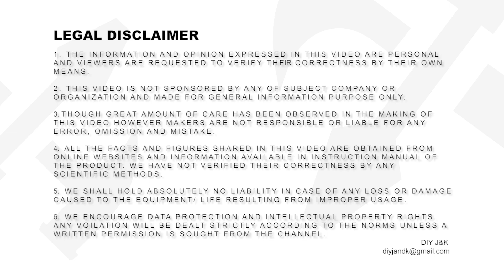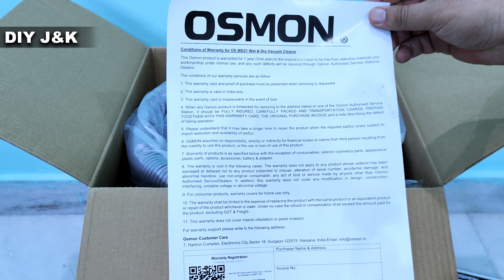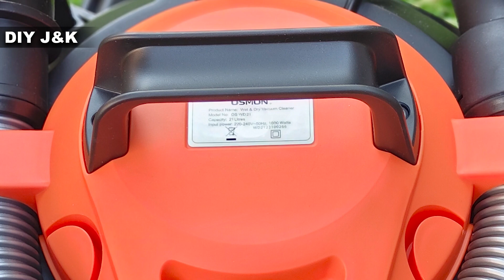OSMON OS WD21 | 1600W Vacuum Cleaner with Blower | Wet and Dry | 21 LTR | 100% Copper Motor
Purchase products shown in this video-

🔶Discover the ultimate destination for all your pressure washing needs at DIY J&K! Explore top-notch pressure washing products from A to Z on our Amazon

🔶Dive into our channel for in-depth reviews of popular pressure washer models, from domestic to commercial. Learn how to enhance your pressure washer's performance with various accessories.

🔶Got questions? Let's elevate your pressure washing game together!

🔶अपनी प्रेशर वॉशिंग की सभी आवश्यकताओं का एक-स्टॉप समाधान प्राप्त करें DIY J&K पर! हमारे अमेज़न पेज पर A से Z तक के प्रेशर वॉशिंग प्रोडक्ट्स की खोज करें

🔶प्रसिद्ध प्रेशर वॉशर मॉडल्स की गहरी समीक्षाओं के लिए हमारे चैनल में खोजें, घरेलू से वाणिज्यिक तक। विभिन्न सहायक उपकरणों को जोड़कर अपने प्रेशर वॉशर के प्रदर्शन को बढ़ाने के तरीकों को सीखें।

🔶क्या आपके पास कोई प्रश्न हैं? हमसे सोशल मीडिया पर जुड़ें और विशेषज्ञ सलाह और समर्थन के लिए। चलो, आओ मिलकर अपने प्रेशर वॉशिंग को उन्नत करें!"

Purchase links-
Amazon India

JPT 2400W F10

BTALI TRIPLEX 1800

STARQ AWP2.8 SUPER COMBO

Shakti S9 Pro

Aimex D7

QPT by STARQ QT2200HPW Commercial HIGH Pressure Washer 4HP Single Phase 3000WATT

THREE PISTON HTP PUMP WITH 3HP MOTOR SINGLE PHASE COMMERCIAL PRESSURE WASHER

Eastman Industrial Pressure Washer(EIPW23100)